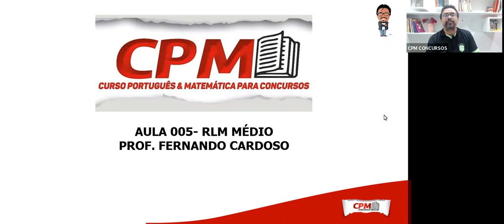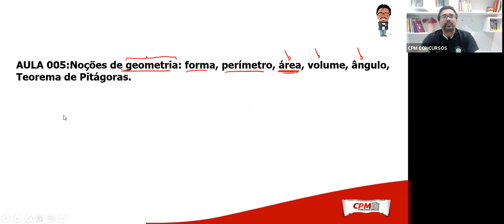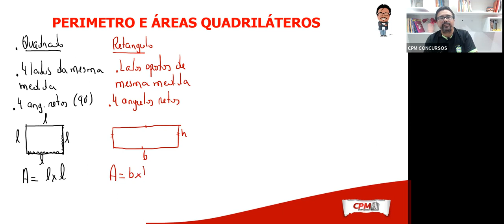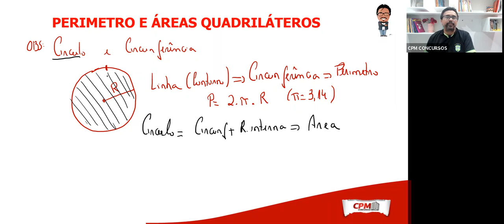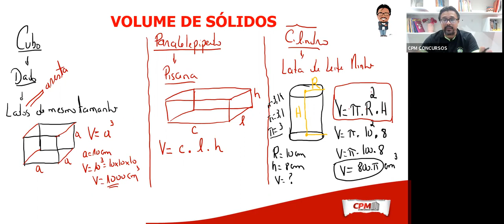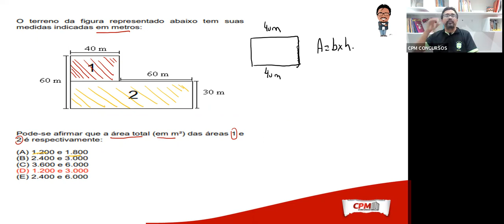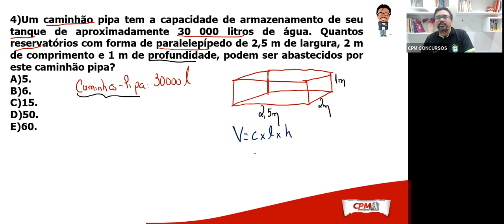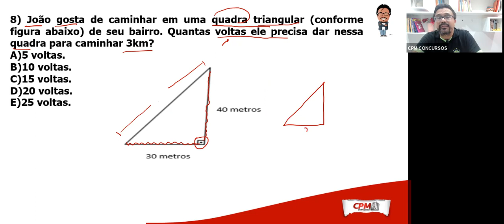Aula De Geometria Plana Para Banca Legatus Nível Médio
Nesta aula, o Professor Fernando Cardoso ensina todos os conceitos de Geometria Plana que caem na prova da banca Legatus para concursos de nível médio. 📐✏️ Aprenda de forma prática como calcular áreas, perímetros e ângulos das principais figuras geométricas, além de dicas exclusivas para acelerar seus cálculos e resolver questões de forma eficiente! 🚀
Aproveite esta oportunidade para turbinar seus estudos! Acesse nosso site para mais materiais de estudo e siga o Professor Fernando no Instagram para dicas diárias!